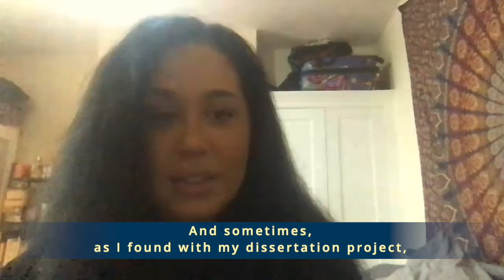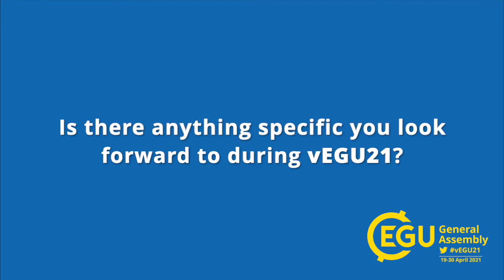vEGU21 - WeAreEGU, Jessie May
Meet Jessie May, first-time EGU General Assembly attendee, as she tells us which environmental aspect she is worrying about most, and what she thinks of senior scientists.

If you come across Jessie during vEGU21, say hello!

WeAreEGU is a new video series created by our two EGU21 Communications Interns; Fabio Crameri and Ubwiza Chiyungi.